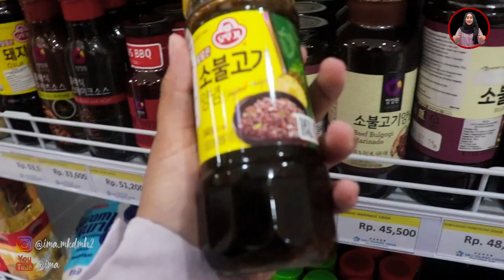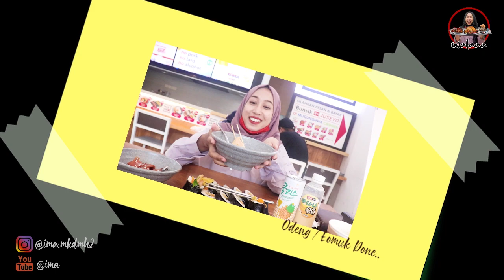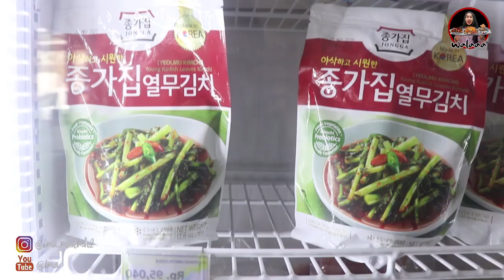K-MART KINI ADA DI JOGJA | KOREAN MART MU GUNG HWA BERASA MAKAN DI KOREA !!!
oh iya gais, aku lupa bilang. semua makanan yang aku makan disini halal ya.
ada beberapa makanan yang non halal jadi kalau kalian mau makan disini mending tanyakan langsung sama kasirnya. oke?

Trimakasih sobat walahab udah nonton videoku kali ini. Next, kita hunting kuliner di kabupaten mana lagi ya???

Jadi teman di media sosialku juga ya biar kita makin deket